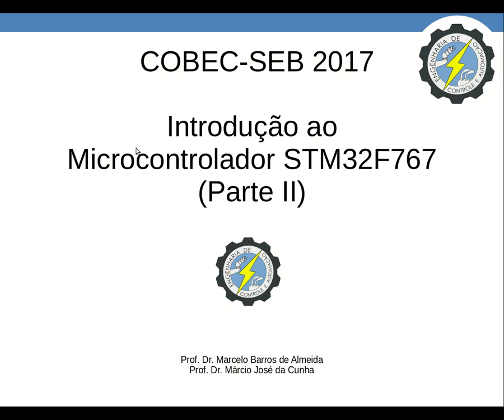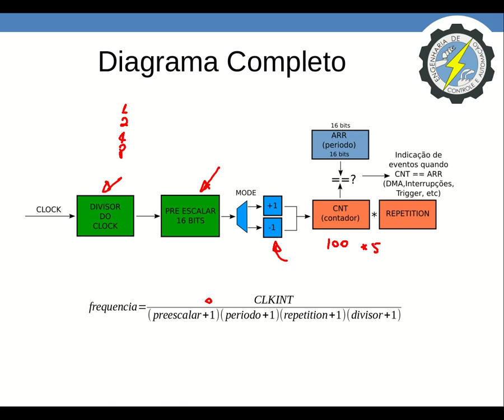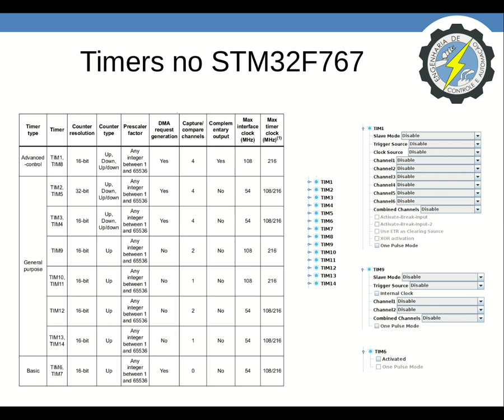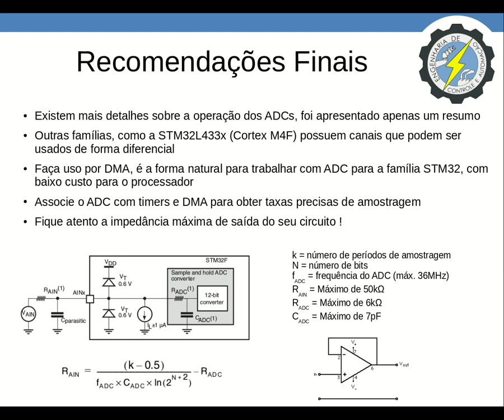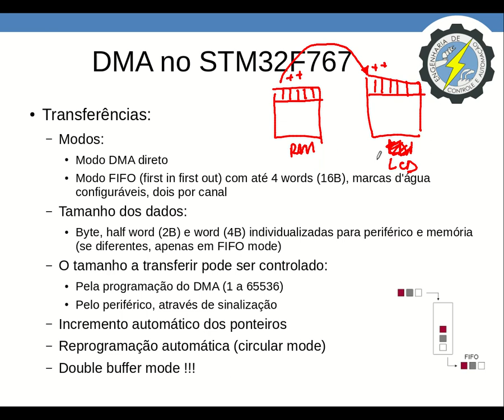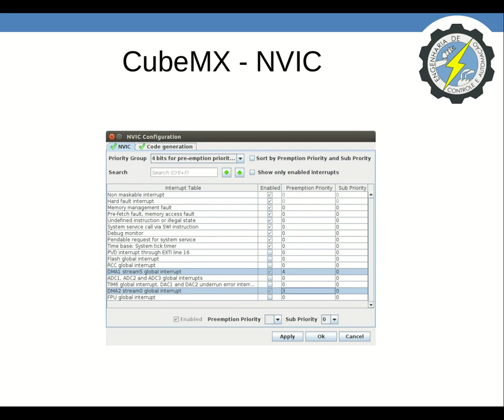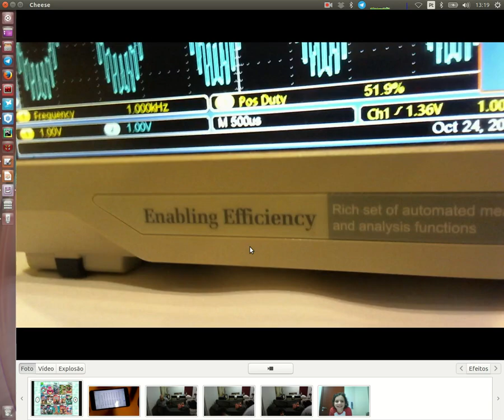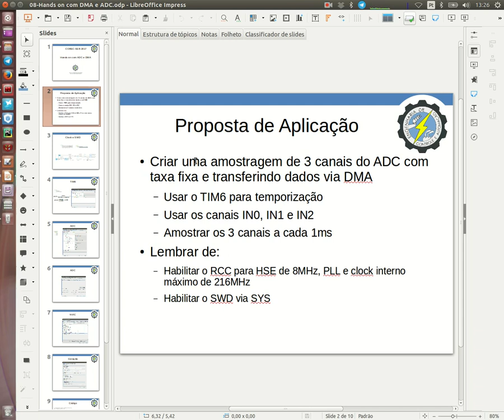[6/7] Sistemas embarcados de alto desempenho - ARM Cortex M e CMSIS-DSP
Exemplo completo  com DMA, ADC e DAC.